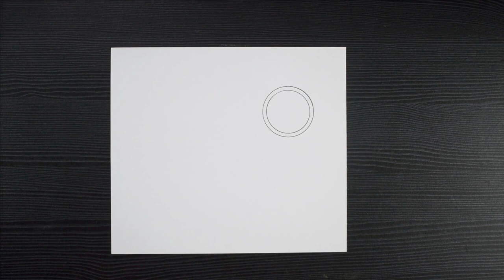International Plastic Free Day Drawing // Stop Plastic Bags Pollution Poster Drawing // Pencil Art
Hello Everyone.